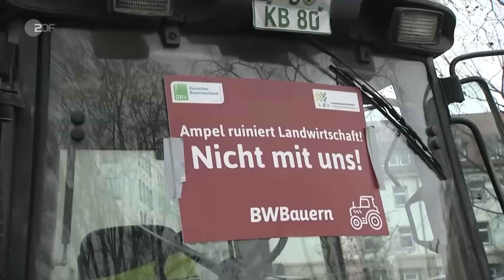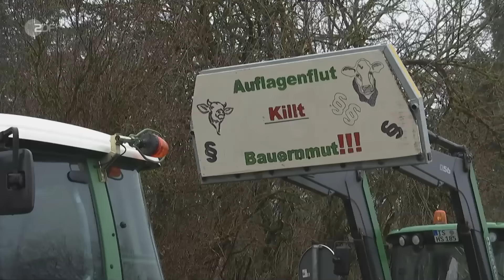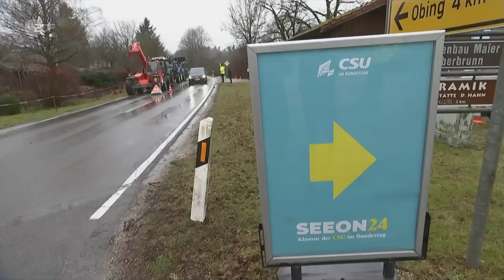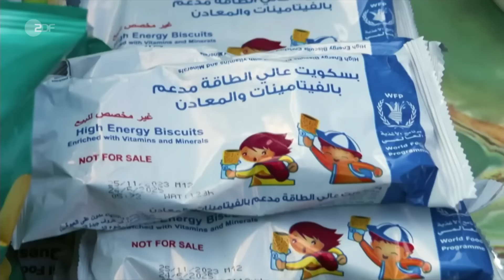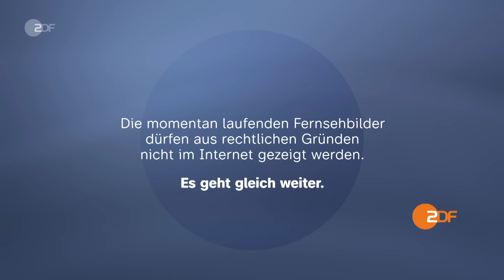heute 19:00 Uhr 06.01.2024 Treffen der FDP, Klausur der CSU, Regen lässt nach (english)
Beim alljährlichen Treffen der FDP am Dreikönigstag standen die Wahlen in diesem Jahr im Fokus und auch die Bauernproteste waren ein Thema: Lindner kritisierte die angekündigten Proteste als unverhältnismäßig. Diese und weitere Nachrichten des Tages in den ZDFheute Nachrichten um 19 Uhr.

English Subtitles
Today's topics: FDP embarks on year of elections; USA: Biden deals sharp blows at Trump; Gaza: Life among the rubble; More news, including sports and the weather.

00:00 Vorspann

01:07 FDP startet ins Wahljahr
Bei ihrem jährlichen Dreikönigstag möchte die FDP ihr Profil schärfen – auch angesichts der Wahlen in diesem Jahr. Thema unter anderem: Wie umgehen mit den Bauernprotesten?

03:27 Treffen der CSU-Landesgruppe
Beim Treffen im Kloster Seeon äußerte sich CSU-Chef Markus Söder zu einer möglichen Kanzlerkandidatur. Die Union stellt sich auf mögliche Neuwahlen ein.

06:04 USA: Biden kritisiert Trump scharf
Beim Wahlkampfauftakt in den USA warnte Präsident Biden vor Donald Trump und kritisierte ihn scharf. Grund ist Trumps Rolle beim Sturm auf das Kapitol vor drei Jahren.

08:24 Blinken drängt auf Lösung im Gaza-Krieg
US-Außenminister Blinken hat eine mehrtägige Nahost-Reise gestartet. Seine erste Station ist die Türkei – Blinken setzt auf Präsident Erdogan als wichtigen Vermittler im Gaza-Krieg.

10:37 Gaza: Leben in Trümmern
Nach Angaben der UNO ist der Gazastreifen größtenteils unbewohnbar. Israels Militäreinsatz hat laut US-Geheimdienst bislang etwa 70 % aller Gebäude zerstört.

14:12 Regen in Hochwassergebieten lässt nach
Die Pegelstände in den Hochwassergebieten Deutschlands steigen nicht mehr. Der Regen lässt nach, doch für Mieter und Hausbesitzer stellt sich die Frage, wer die Schäden bezahlt.